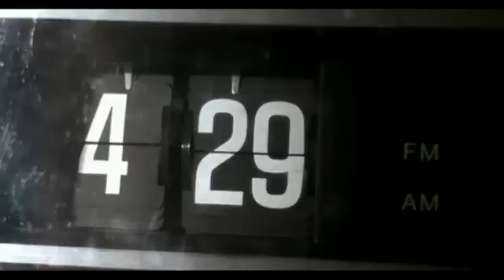Faber Drive - Second Chance Official Music Video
Official Music Video of Second Chance by Faber Drive from their album "Second Seven Surgery"

Lyrics :

I found the phone
I must've missed your message
You got it wrong, It wasn't what your friend said.
I can tell by your tone, I've taken it too far again.
Just when I thought I'd gone and fixed it all again.

Your friends are telling you, You gotta move on.
Just when I thought I'd gone and wrecked it all again.
You turned around so I could tell you what took so long.
I don't know why i ever waited to say.
'cause I'm just dying just to see you again .

Instead of holding you, I was holding out.
I should've let you in, but I let you down.
You were the first to give ,I was the first to ask.
Now I'm in second place, to get a second chance.

I should've known, took you and I for granted
Gotta let you know, I was never underhanded.
Tell by your tone, I've taken it too far again.

My friends are telling me they saw you with someone.

My last mistake, putting my friends first.
I tried to laugh it off but I made things worse.

What you give is always what you get.
There's so much I haven't given yet.
If you could give another second chance.

Instead of holding you, I was holding out? (second chance)
I should've let you in, but I let you down (second chance)
You were the first to give, I was the first to ask? (second chance)